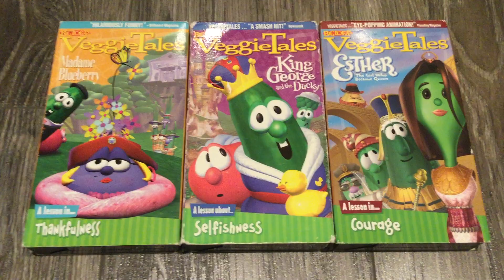My A King, A Queen, And a Very Blueberry VHS Collection!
Well, guys, here are my three VHS of A King, A Queen, And a Very Blueberry VHS that I ripped off from the VeggieTunes CD, this VHS includes:

Madame Blueberry (July 21, 1998)
King George and the Ducky (April 1, 2000)
Esther... The Girl Who Became Queen (October 3, 2000)

Sorry if there's The Peanuts Movie playing in the background.